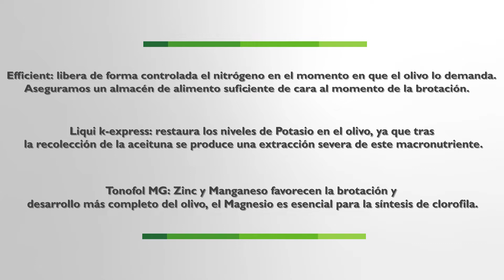SIPCAMRecomienda: Tratamientos para la post-recolección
Mezclando los abonos Efficient, Liqui-K Express y Tonofol MG, conseguirás una liberación controlada de nitrógeno, una restauración de los niveles de potasio en tus olivares y ayudarás a una mejor brotación y desarrollo de tu cultivo 🌿. ¡Nuestra delegada de marketing operativo Teresa Molina te explica cómo!